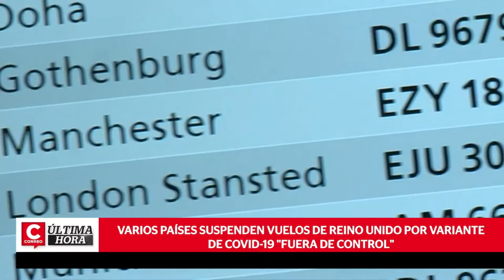GOBIERNO SUSPENDE VUELOS DESDE EUROPA Y PROHÍBE VIAJES DEL REINO UNIDO POR NUEVA CEPA DE LA COVID 19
El Gobierno suspende por dos semanas vuelos desde Europa hacia el Perú, asismismo, a través de una mensaje a la Nación, el presidente Francisco Sagasti confirmó que se prohíben viajes directos desde el Reino Unido o con escala en ese país. La medida es de caracter preventivo ante el descubrimiento de una nueva cepa del coronavirus en territorio británico. El jefe de Estado también confirmó que desde que se reaundaron los viajes desde Europa, el pasado 15 de diciembre, ningún avión procedente del Reino Unido aterrizó en el Perú.